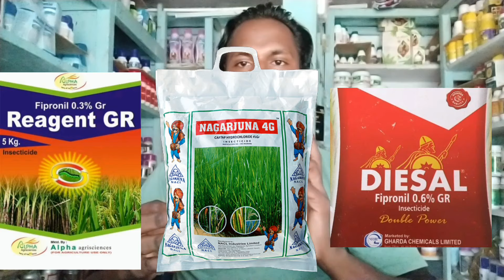செடி சாகுதா இதை பண்ணுங்க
MALLIGA Enterprise
Shop Location:
                           mallika enterprises